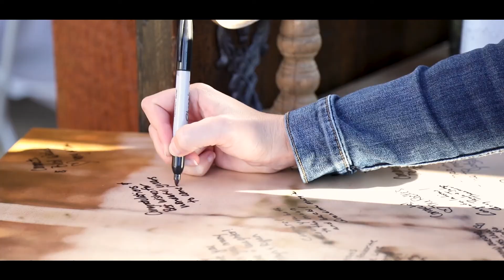Koshatka Highlight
Fredric, WI

KAS FIlms LLC